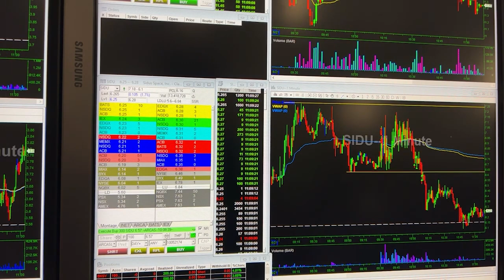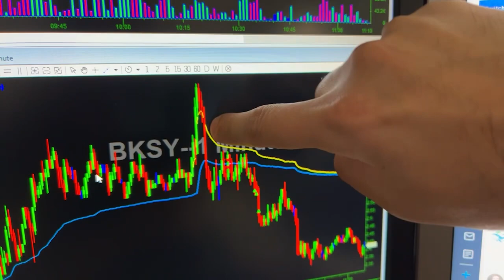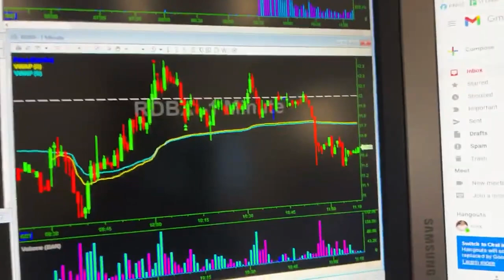How To Make $1,400 In 30 Minutes Day Trading | $RDBX $SIDU $BKSY Trade Recaps w/ Alex Temiz*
Day Trading can Be Incredibly lucrative. What sets Day Trading apart from hourly or even salary work is how fast you can make money. In this video, I'll be recapping my thought process and execution of a few recent trades I made. Trading $RDBX, $SIDU, and $BKSY, I made $1,400 in 30 minutes. Let me show you how!

Any level of experience or budget for gear: